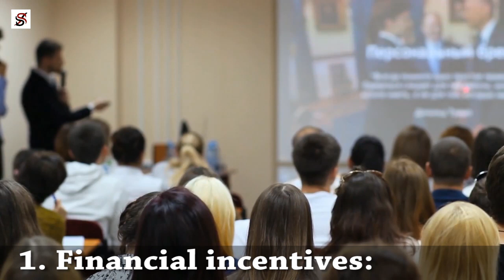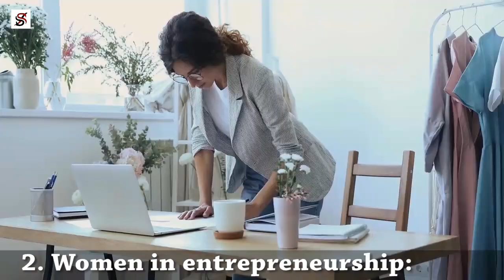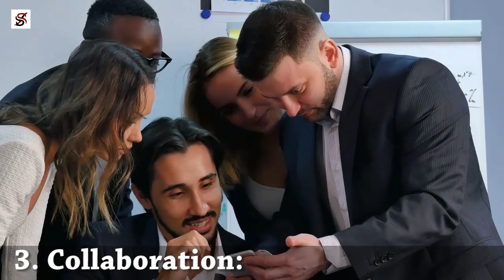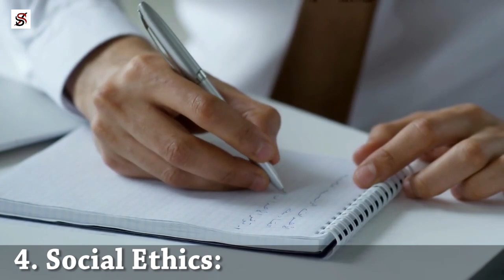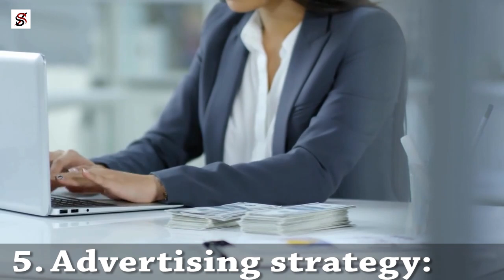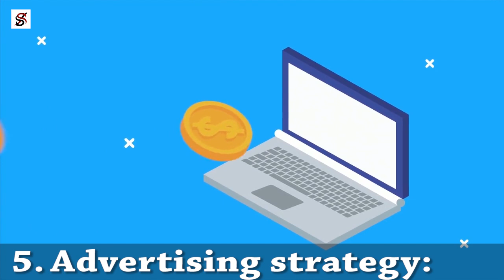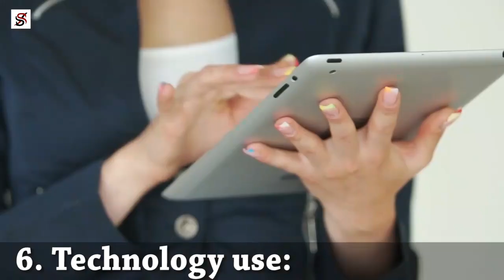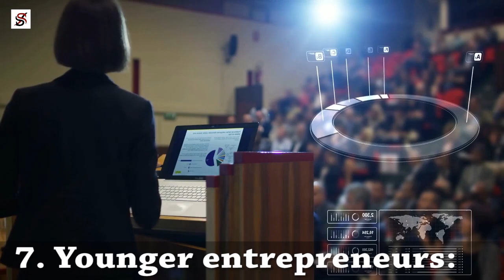9 Things that Have Changed about Entrepreneurship in the 21st Century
Entrepreneurship is fast emerging as a transformational megatrend of the 21st century given its capacity to reshape economies and industries throughout the world. The 21st-century entrepreneurs have now become “Key drivers of the economy”. They are the lifeblood of any expanding economy, driving the society by generating jobs, introducing new products and services, and promoting higher upstream and downstream value-chain activities.